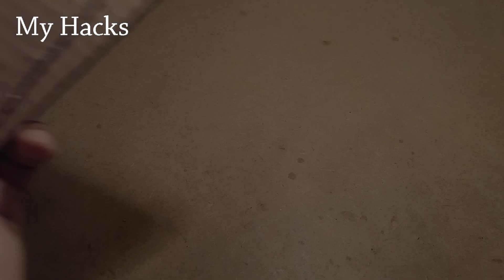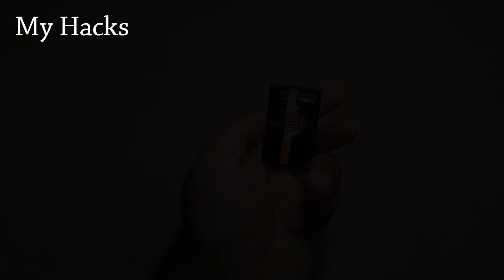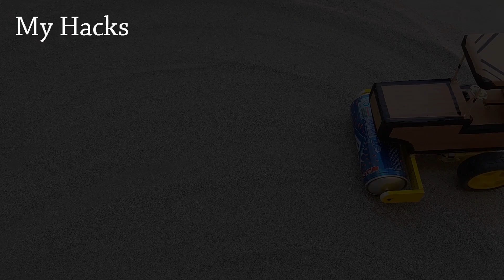Amazing Road Roller For DC Motor | How To Make A Remote Control Road Roller | Road Making Machine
Amazing Road Roller For DC Motor | How To Make A Remote Control Road Roller | Road Making Machine DIY

                           My Hacks Diy Crafts
Amazing Road Roller For DC Motor Science project
How To Make A Remote Control Road Roller Science project
Road Making Machine DIY Science project

School Science project simple Road Roller For DC Motor at home
Science project Road Roller For DC Motor  at home
Science experiments simple Homemade Remote Control Road Roller
ˍˍˍˍˍˍˍˍˍˍˍˍˍˍˍˍˍˍˍˍˍˍˍˍˍˍˍˍˍˍˍˍˍˍˍˍˍˍˍˍˍˍˍˍˍˍˍˍˍˍˍˍˍˍˍˍˍˍˍˍˍˍˍˍˍˍˍˍˍˍˍˍˍˍˍˍˍˍˍˍˍˍˍˍˍˍˍˍˍˍˍˍˍˍˍˍ
ˍˍˍˍˍˍˍˍˍˍˍˍˍˍˍˍˍˍˍˍˍˍˍˍˍˍˍˍˍˍˍˍˍˍˍˍˍˍˍˍˍˍˍˍˍˍˍˍˍˍˍˍˍˍˍˍˍˍˍˍˍˍˍˍˍˍˍˍˍˍˍˍˍˍˍˍˍˍˍˍˍˍˍˍˍˍˍˍˍˍˍˍˍˍˍˍ